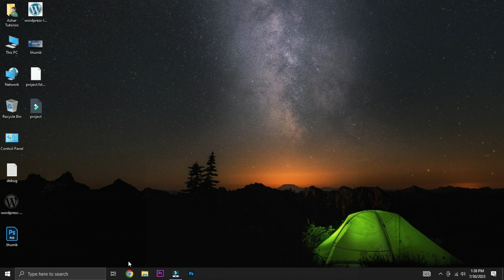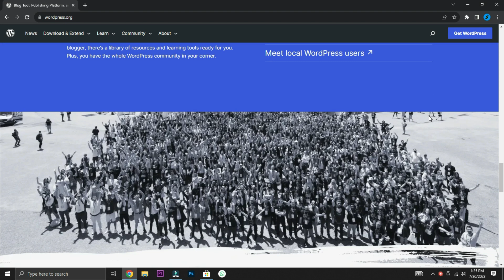Install WordPress without domain and hosting full tutorial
Welcome to our comprehensive tutorial on how to install WordPress on your PC! Whether you're a web developer, blogger, or simply eager to explore the world of WordPress, this step-by-step guide will walk you through the entire installation process.

Installing WordPress on your PC provides a fantastic opportunity to experiment with themes, plugins, and customizations without affecting your live website. In this easy-to-follow tutorial, we will cover all the essential aspects, from setting up the required environment to launching your local WordPress installation.